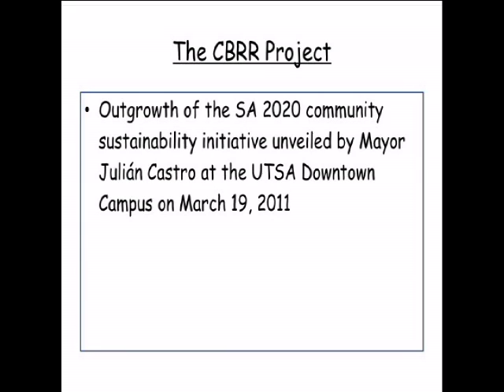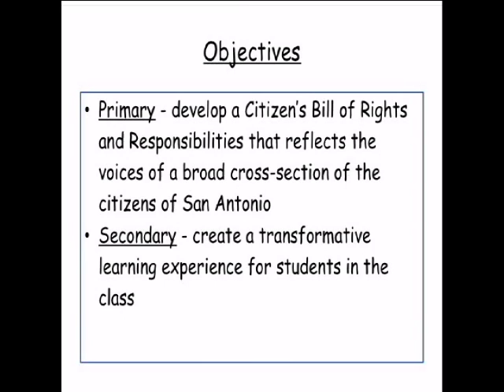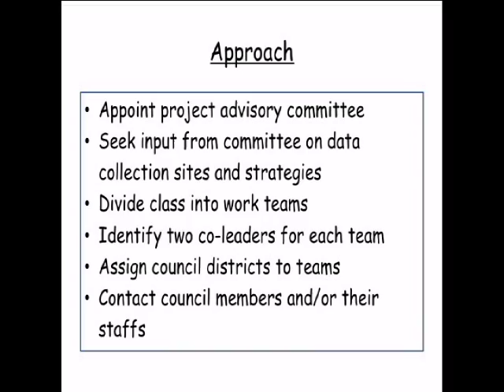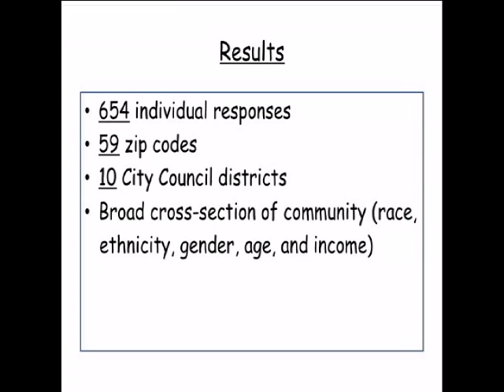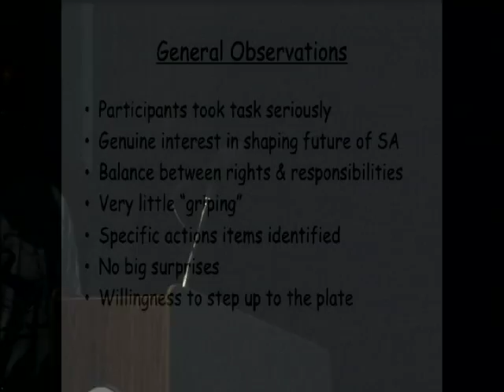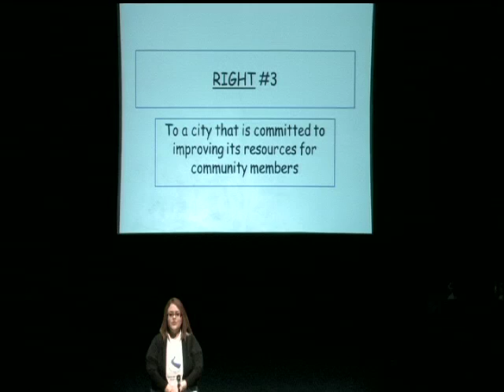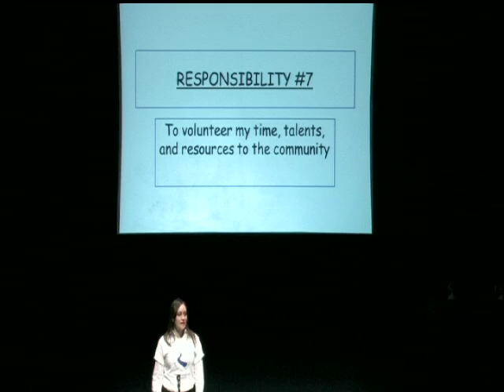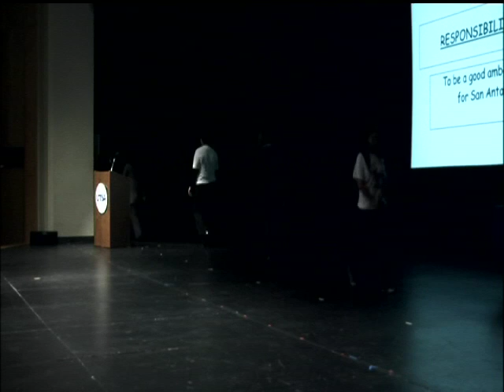SA2020: Citizens Bill of Rights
As part of San Antonio Mayor Julian Castro's SA2020 initiative, a Citizens Bill of Rights document was put together and was presented to the public at the University of Texas at San Antonio Downtown Campus.